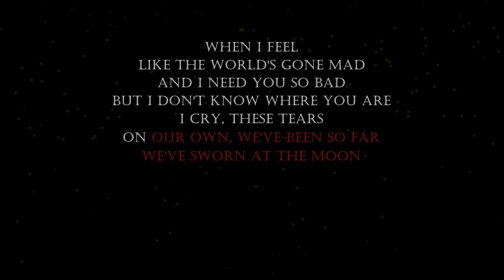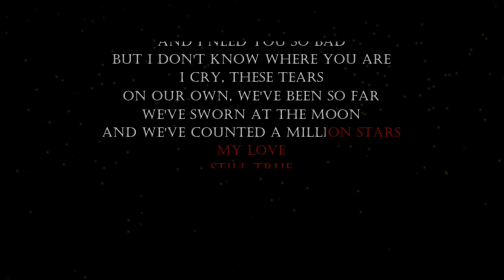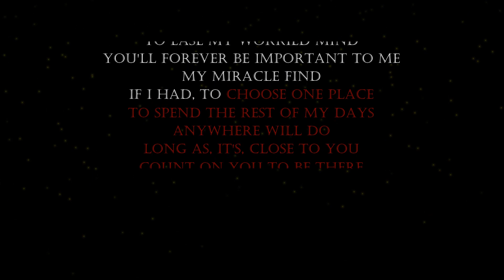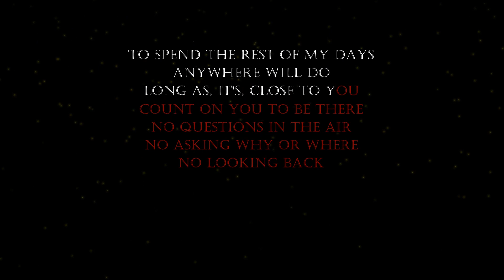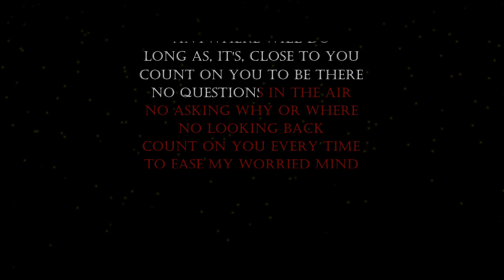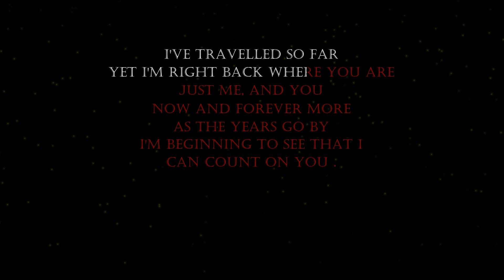Tommy Shaw - Count On You (Karaoke Lower Key) || Ab Scale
Welcome To Official Lyrics Karaoke  . Tommy Shaw - Count On You Karaoke Instrumental With Lyrics, Tommy Shaw - Count On You (Karaoke Lower Key female), Tommy Shaw - Count On You Piano, Tommy Shaw - Count On You lyrics, Tommy Shaw - Count On You letra, Tommy Shaw - Count On You Instrumental, Tommy Shaw - Count On You, Count On You - Tommy Shaw. (Instrumental Karaoke Lyrics With Backing Vocals). Karaoke with lyrics sing along of “Count On You” by Tommy Shaw from Official Lyrics Karaoke You tube Channel. We are making karaoke instrumental using VST Instruments like Acoustic, Piano, Guitar etc. Karaoke is available in lower key - higher key - male key - female key scale or pitch, What ever you say.

If you are not comfortable with scale of Ab key, then we are providing all range of keys in  like C, Bb, B, A, G, F#, F, E, Eb, D, & C#. Links are bellow:

Tommy Shaw - Count On You Karaoke Instrumental, Lyrics Karaoke, Tommy Shaw - Count On You Karaoke, Lower Key Instrumental Acoustic Karaoke Female, Instrumental Lower key, Karaoke Higher Key Instrumental,

Presenting, Tommy Shaw - Count On You Karaoke & Tommy Shaw - Count On You Instrumental. Karaoke is made by VST Instruments Like Acoustic, Piano, Guitar Covered With Lyrics. Karaoke Is clean & it have no backing vocals. Its not in lower Key (male key) nor higher key . Its original key scale backing track. You can sing this karaoke any were like live concerts, party, music festival, musical programme, sing in car and make it Carpool Karaoke of Count On You by giving different reactions.
Someone Likes Acoustic Cover Karaoke, Some Of Piano Cover Karaoke, Some Of Guitar Karaoke. So i tried it to make this karaoke including all -acoustic guitar & piano instruments in one track. You can make it for your cover songs using this karaoke if you like. Love to sing karaoke of Tommy Shaw - Count On You?

00:27 - When I feel like the world's gone mad
00:53 - On our own we've been so far
01:26 - But I've stared at these walls before
01:55 - I Can count on you
02:27 - Count on you every time
02:53 - If I had to choose one place
03:07 - Long as it's close to you
03:15 - Music
04:03 - Count on you to be there
04:28 - Count on you every time
04:52 - Now oh now
05:17 - Now and forever more
05:31 - Can count on you